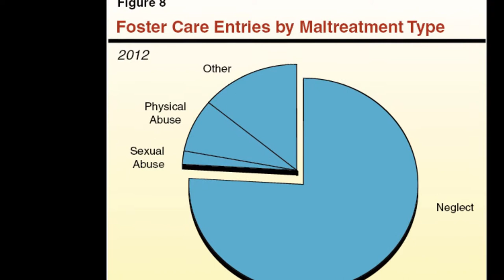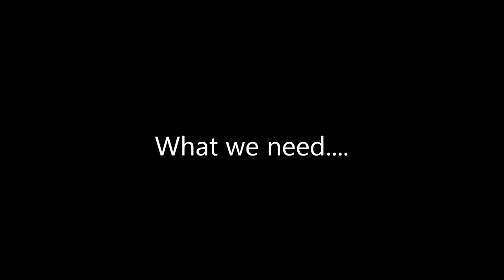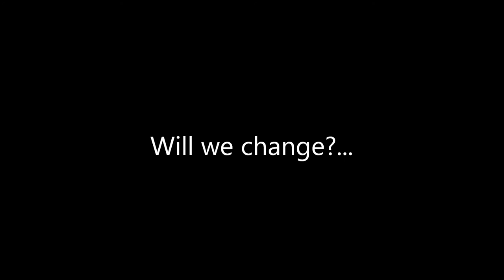Foster Care Photo Essay Projet -E Aronson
Photo essay.